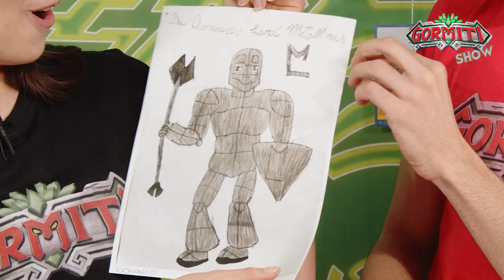Gormiti Show | Episodio 26 – CHALLENGE con il Super Pasqualone Gormiti!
Ciao amici, ecco una nuovissima puntata del Gomiti Show?! 😍💪

La Pasqua si avvicina e per l’occasione Jonny e Giada si sfideranno a una super challenge con il Super Pasqualone Gormiti! 🤩🐰 Il guscio del Super Pasqualone quest’anno si rinnova con un materiale proveniente da risorse rinnovabili e completamente riciclabile! Il guscio del Super Pasqualone può essere personalizzato e decorato! 🎨🤩 Siete curiosi di scoprire cos’hanno disegnato Jonny e Giada? 😍😏

Anche in questa puntata Jonny e Giada mostrano i gormitici disegni che sono arrivati 😍 È sempre bellissimo vedere i disegni che arrivano dai bambini e leggere le dediche. ❤️

Ciaoooo! 👋👋👋